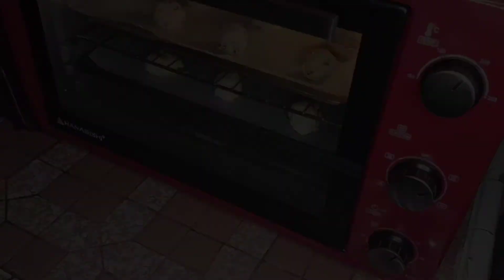Recipe | Chocolate Chip Cookies | Testing Hanabishi Professional Stand Mixer HPM-900 | POGO TV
Chocolate Chip Cookies - Recipe and instruction included on the description box.

Ingredients

    218g all-purpose flour
    1 teaspoon baking powder
    3/4 teaspoon baking soda
    1/2 teaspoon salt
   145g unsalted butter, softened to room temperature
    216g brown sugar
    1 large egg + 1 large egg yolk, at room temperature
    1 Tablespoon (15ml) pure vanilla extract
    140g chocolate chips

Instructions

    -Whisk the flour, baking powder, baking soda, and salt together until combined. Set aside.
    -In a large bowl using a hand-held or stand mixer fitted with a paddle attachment, beat the butter on high speed until completely smooth and creamy, about 2 minutes. Add the sugar and beat on medium high speed for 3 full minutes. Stop and scrape down the sides as needed. Beat in the egg, egg yolk, and vanilla extract on high speed. Scrape down the sides and bottom of the bowl as needed.
    -On low speed, slowly mix the dry ingredients into the wet ingredients until combined. The cookie dough will be gold in color, sticky, and thick. Fold in the chocolate chips. Cover tightly and chill in the refrigerator for at least 1 hour and up to 3 days.
    -Remove cookie dough from the refrigerator. If the cookie dough chilled longer than 3-4 hours, let it sit at room temperature for about 20 minutes. This makes the cookie dough easier to scoop and roll.
    -Preheat oven to 350°F (177°C). Line two large baking sheets with parchment paper or silicone baking mats. Set aside.
    -Roll cookie dough into balls, about 2 Tablespoons of dough each.
   - Bake the cookies for 11-14 minutes, or until very lightly browned and crisp looking on the edges. My oven has hot spots and yours may too- so be sure to rotate the pan once during bake time. The baked cookies will look soft in the centers when you remove them from the oven. Allow to cool for 5 minutes on the cookie sheet. Transfer to cooling rack to cool completely. I find their flavor is even better the next day.

bg music title: Images of Tomorrow
URL camera used Redmi note 8 pro I would love to work with you! I am open to products and services reviews, event invites, partnerships, sponsorships, giveaways, and any form of collaboration.